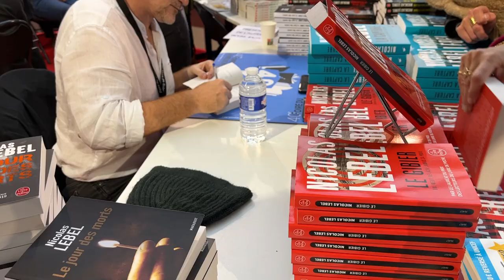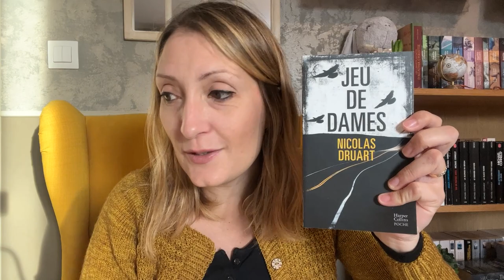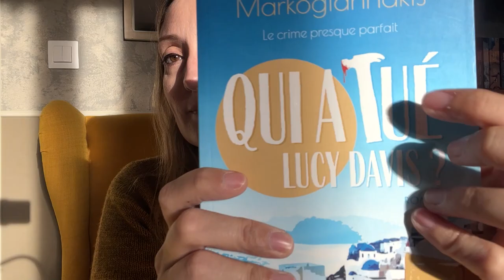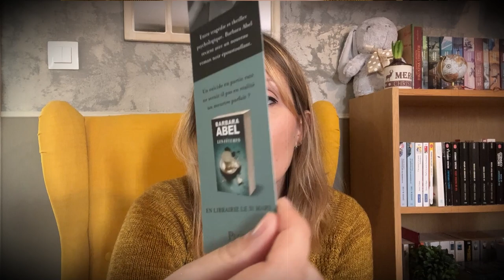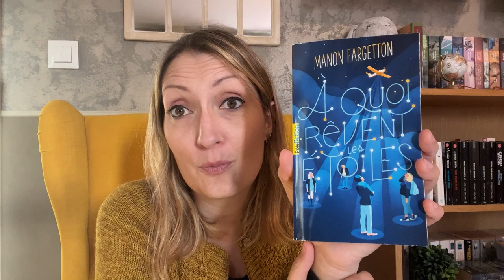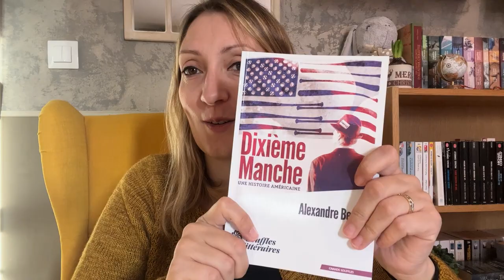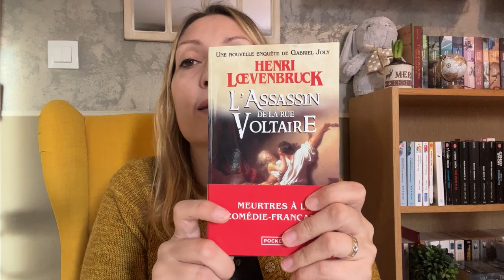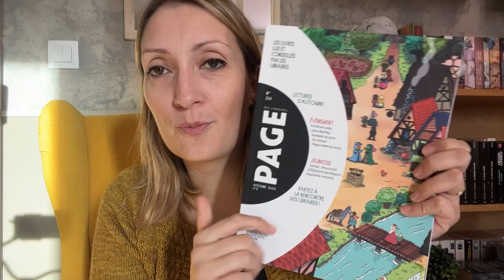📚 PODCAST LECTURE #36 - Celle qui revient de Brive !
🌻 Dans cette vidéo :
0:00 Intro
0:51 Actualités : Foire du livre de Brive
31:38 Nouveautés dans ma PAL
40:53 Livres finis
- 41:32 "Serre-moi fort" de Claire Favan
- 45:34 "Le gibier" de Nicolas Lebel
- 49:33 "La délicatesse du homard" de Laure Manel
- 56:28 "Nuit blanche" de Nicolas Druart

🥰 Pour me suivre ailleurs que sur YouTube :
- Lien vers ma boutique Etsy avec mes mugs :